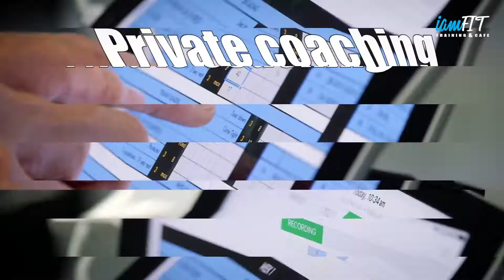Social Media Ad - gym grand opening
iamFIT is a gym like never seen before! Owner Christian Salinas has brought all the best ideas from his time in the US... with pumping tunes, high energy and an epic post-workout space at the iamFIT Cafe, this place is not "just a gym".